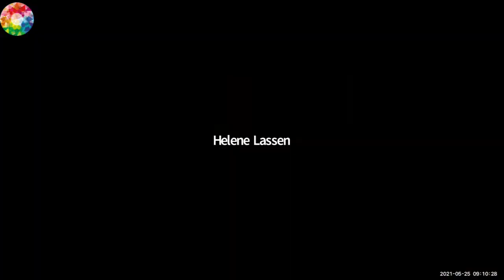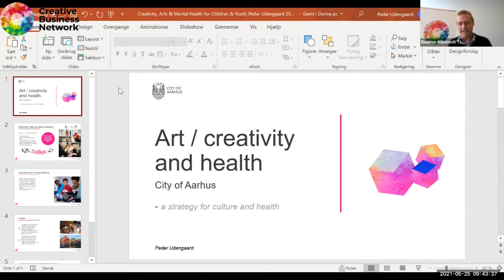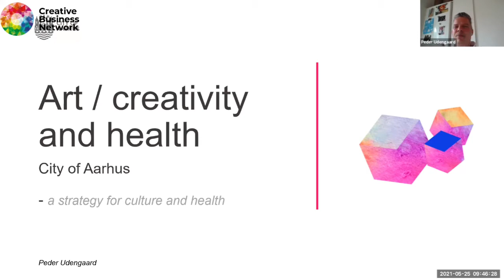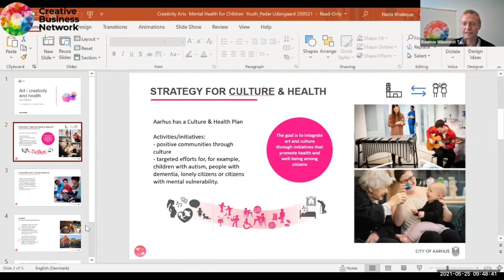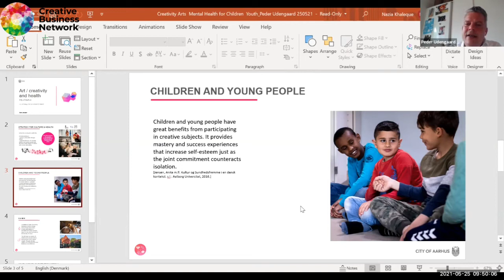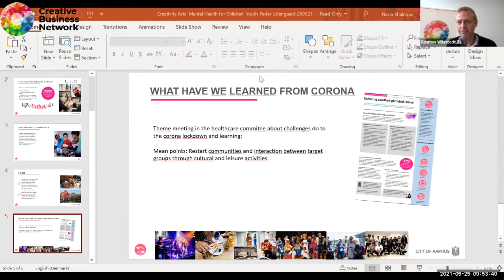Creativity Arts & Mental Health